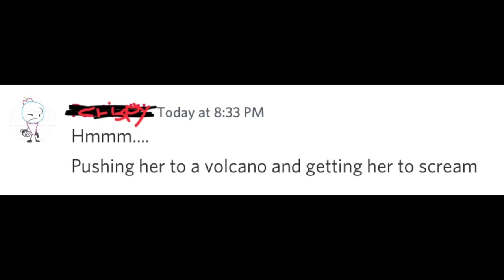Ways To Get Teardrop To Talk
Go to the comments to suggest ways to get teardrop to talk!}